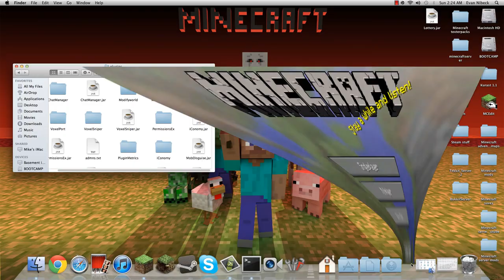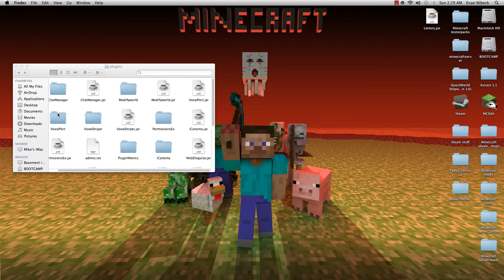Minecraft Bukkit Plugins #1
Hello youtube I'm back by my self and I'm showing you guys all of my bukkit plugins i have on my sever and going through them.